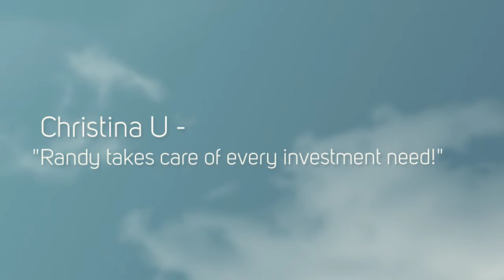Cashmore Investments REVIEWS Grayslake IL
Reviewed: ★★★★★ This video shows some of the excellent reviews and testimonials that have been offered by their happy clients. (Real reviews by real customers) Lake County Investments Grayslake IL

For more information you can visit them at: